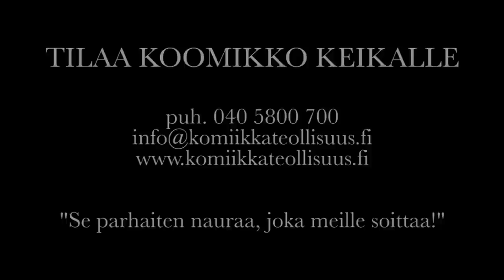Stand up koomikko Matti Patronen keikalla osa 1/2.